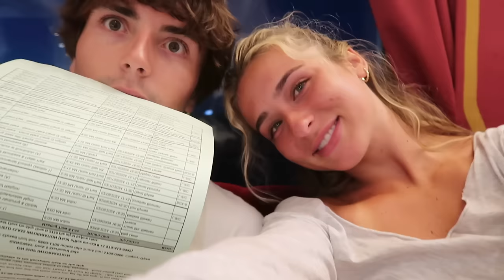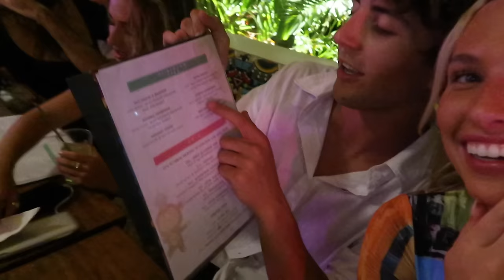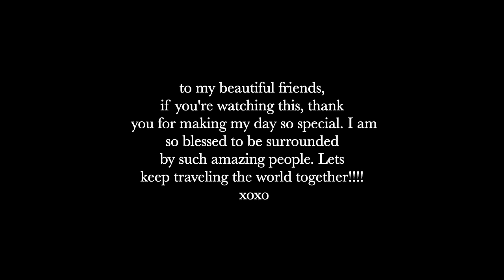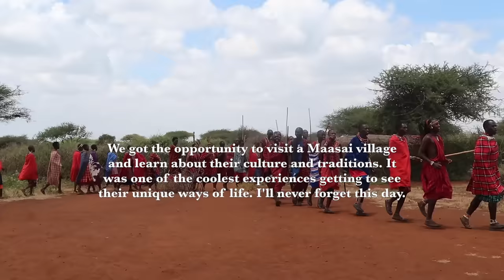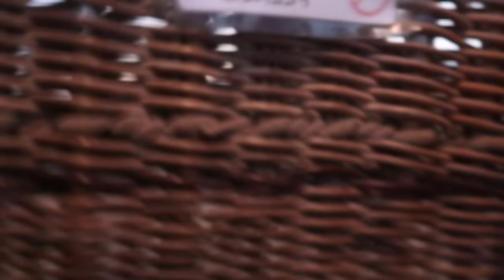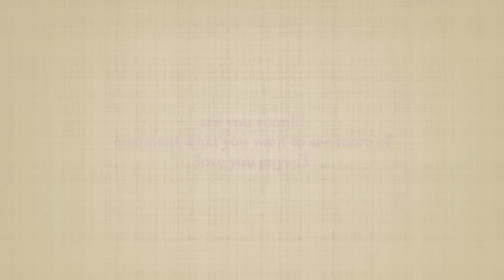birthday week on Semester at Sea: FINALLY VISITED MY DREAM COUNTRY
hiiii!! im so excited to be putting out another YouTube video for you guys. This week was life changing. Being surrounded by the best people while getting to experience this amazing world, and turning 21. omg I feel so beyond blessed. I hope y'all enjoy watching as much as I did filming and editing. love you guys so much. see you soon xoxo